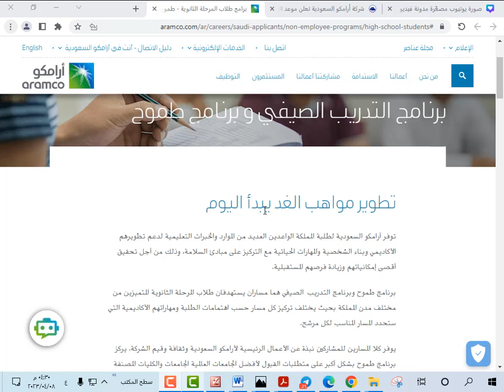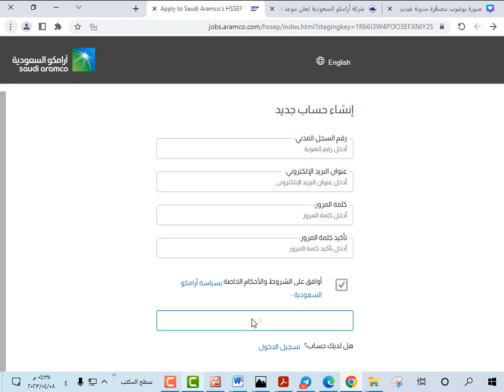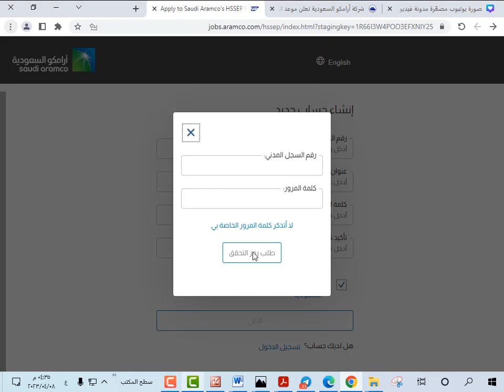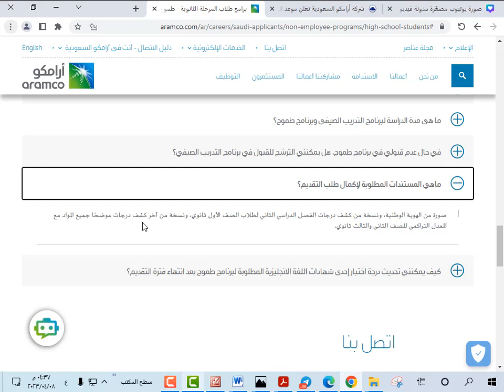برنامجي طموح والاثراء الصيفي ارامكو 2023